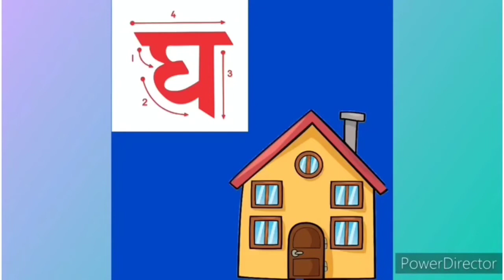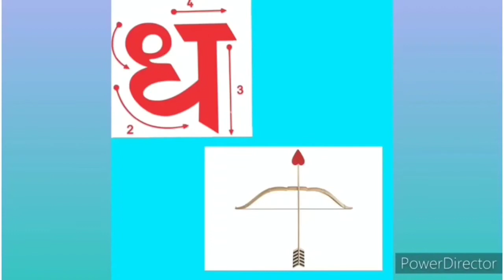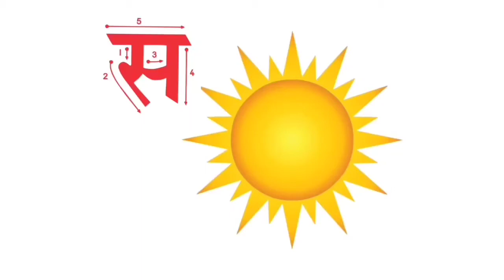9Kids | Nursery | Hindi | Vyanjan | Week 41 | Session 1